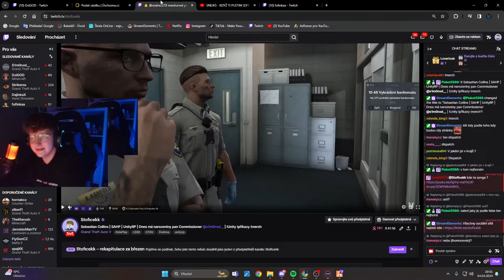KDO PRODÁVAL TY BOMBÓNY!? | LEKCE PRO BOOMERS! | UNITY RP